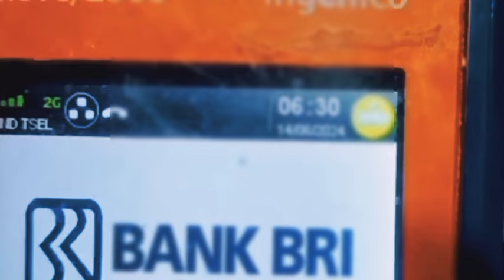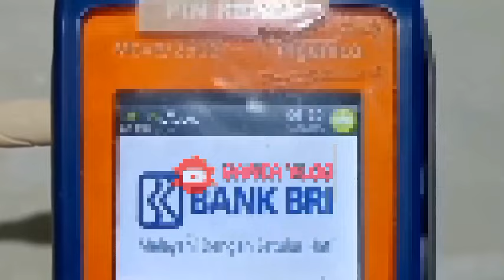ALHAMDULILAH..🤩❤️ INI BARU NYATA ASLI.?!? BLT MITIGASI 600 RB YG DITUNGGU INFO HARI INI JUMAT